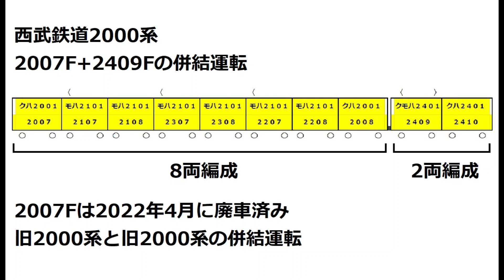今はもう見られない！西武鉄道旧2000系同士の併結運転！”2409F”と”2007F”西武新宿線を爆走した記録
廃車が進み、残り少なくなった旧2000系。
現在は2両編成のみが運用に就いています。
今回の動画には、今ではもう見ることのできない、
旧2000系同士の併結運転の様子を収録しています。

■収録している西武鉄道2000系
・旧2000系2409F：2両編成
・旧2000系2007F：8両編成